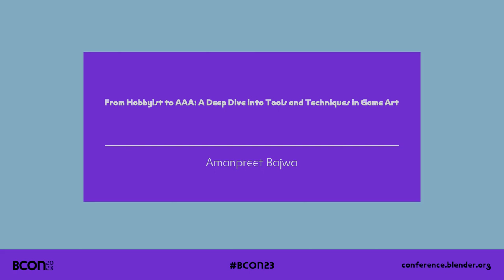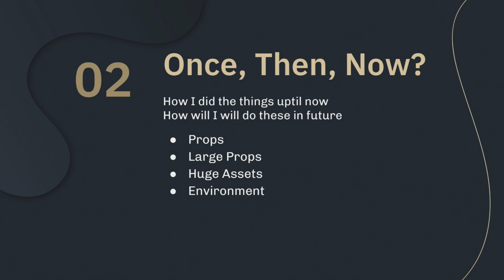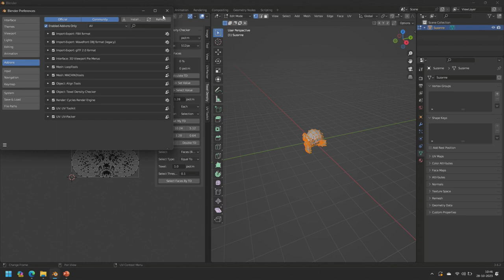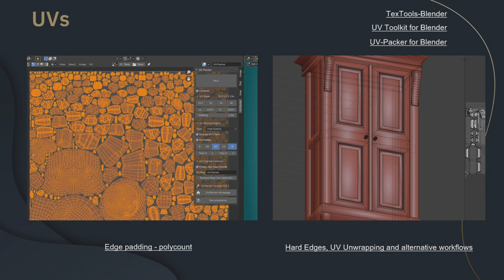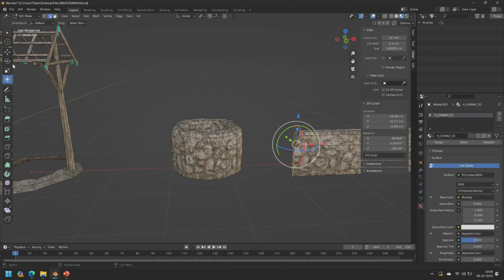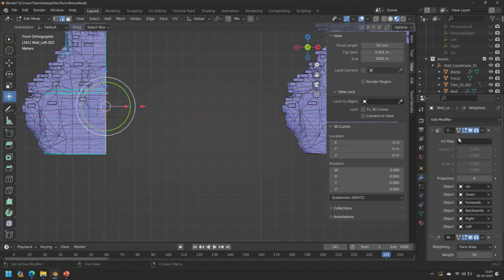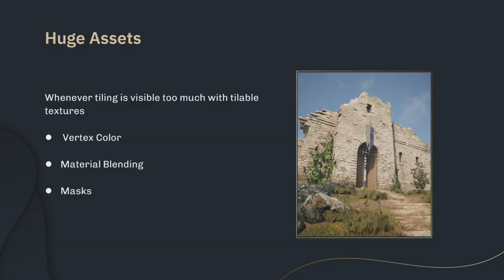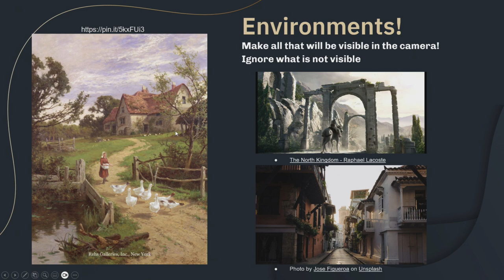From Hobbyist to AAA: A Deep Dive into Tools and Techniques in Game Art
We aim to explore how Blender, once a hobbyist's tool, has evolved to become an industry standard in the creation of AAA game art. Our focus will be to look at standard pipelines and traditional workflows of game art development and how those are achieved with Blender.

- Some of the examples of the assets made for AAA games.
- What standard workflows look like in the AAA studio and how files are managed.
- Blender at each stage like file management, modelling, UVs and importing/Exporting.
- A list of addons to accommodate each step, We will talk about useful options in there.
- Speeding up workflows and quick Iterations using modifiers and geometry nodes.
- Export pipelines in between Unreal and proprietary engines.
- Some of the examples shown in the presentation and recreate those
- How  big AAA game companies can and are utilising Blender.
If have time
- World building with Blender for Games (Terrain and scattering)
- Creating large structures using Blender ( Castle Ruins Example)
- Some collective examples of some interesting assets I created (Showing source files)

"From Hobbyist to AAA: A Deep Dive into Tools and Techniques in Game Art" by Amanpreet Bajwa --